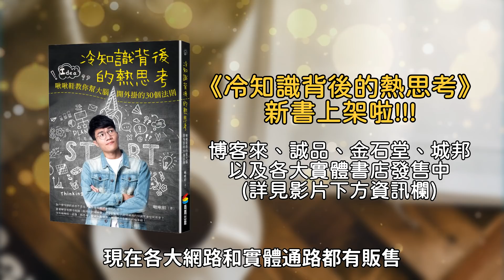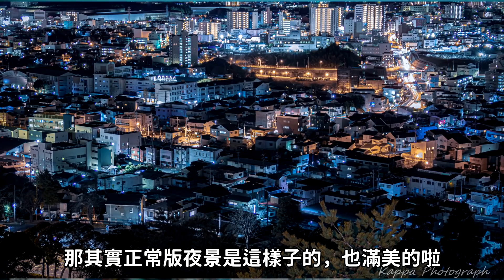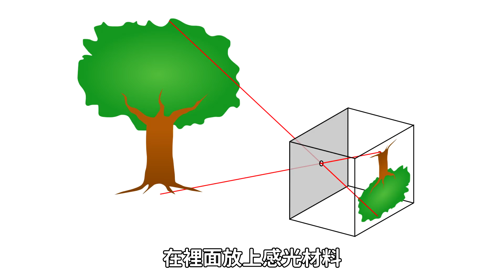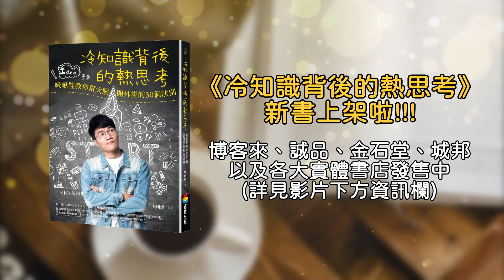這張照片持續曝光長達8年多，到底拍到了什麼東西? | 啾啾鞋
啾啾鞋新書 -《冷知識背後的熱思考》正式發售啦!

新書分享會
【台北場】1/28(四) ＠國際書展

最近在英國赫特福德大學的天文台上
意外發現了八年多前一位學生留在上面的原始針孔相機
裡面的感光紙居然已經持續朝天空曝光了八年的時間
到底這八年來它記錄下了什麼東西呢?

在路上撿到隨身碟，你會...?